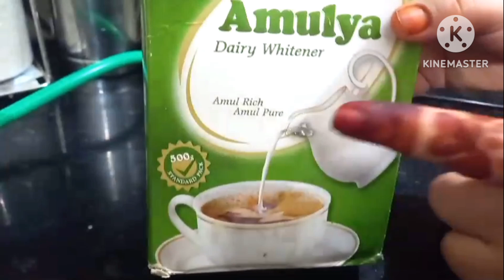Rakshabandhan Special 1 किलो कलाकंद बनाए सिर्फ पानी से न मावा न पनीर बिना दूध Kalakand Recipe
Have a happy and safe cooking experience.

Halvai style kalakand recipe
Kalakand sweet recipe
Milk kalakand recipe
Kalakand recipe Hindi
Kalakand recipe Mukesh halvai
Kalapan kaise banate hain
Kalakand banane ka tarika
Kalakand ka video Mukesh
Danedar kalakand recipe
Danedar Barfi